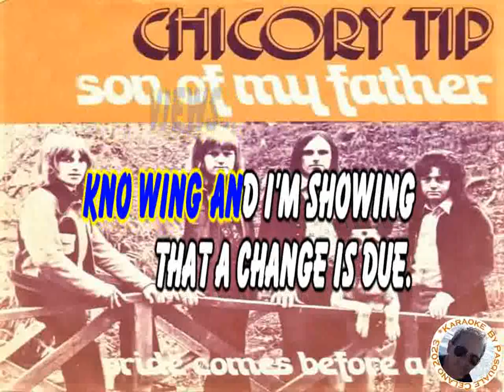Chicory Tip Son Of My Father KARAOKE FAIR USE